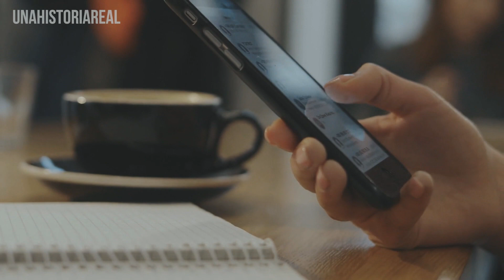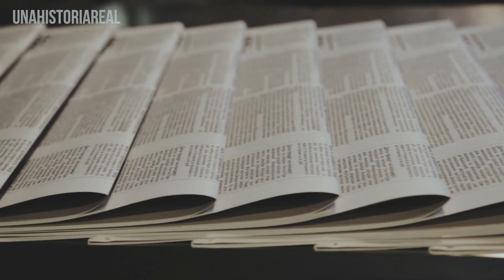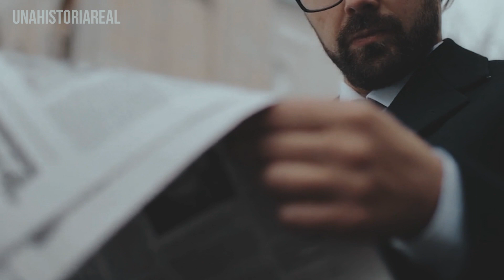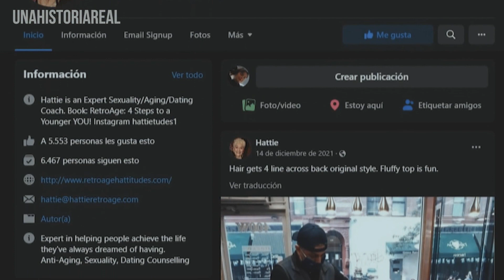La ANCIANA de 86 años que TRIUNFA en TINDER - Ha tenido más de 50 CITAS - Una Historia Real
¡Hola querido Oyente! bienvenido al video de hoy. Esperamos sea de tu agrado.

TODOS TENEMOS UNA HISTORIA. ¿CUAL ES LA TUYA?